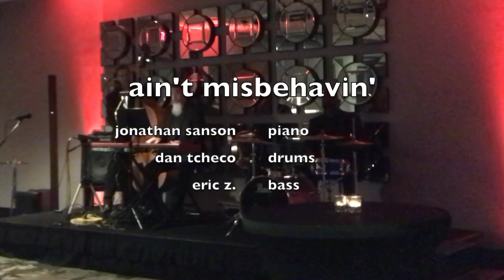ain't misbehavin'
ain't misbehavin' by fats waller performed by JS3/jonathan sanson trio
recorded live at the Tower Club, Dallas on June 6, 2022
featuring jonathan sanson on digital piano, dan tcheco on drums, and eric z on bass